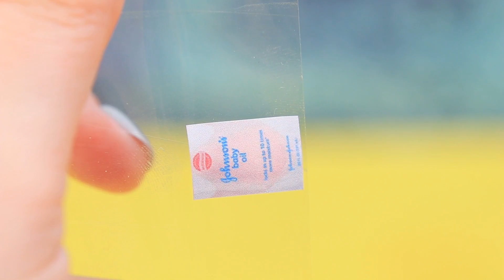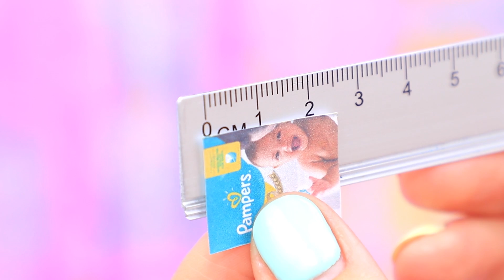12 Kendin Yap Tarzı Bebek Hilesi ve El İşi / Minyatür Bebek, Bebek Pudrası, Bezi ve Daha Fazlası!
Barbie ailesine yeni şirin bir bebek mi geldi? O zaman onun için gereken malzemeleri hazırlamanız lazım. Yeni videomuzu izleyin, fikirler ve pratik bilgiler öğrenin.

Gerekli Malzemeler:
• Kumaş
• Kağıt
• Kalem
• İp
• İğne
• Makas
• Cırt cırt
• Akrilik boya
• LOL kutusu
• Köpük kağıt
• Silikon tabancası
• Lego tekerlek
• Çubuk
• Tel
• Pipet
• Çift taraflı bant
• Dekoratif yıldızlar
• Plastik boncuklar
• Dekoratif altın rengi kanatlar
• Çoraplar
• Boşa boya kabı
• Etiket çıktıları
• Pritt
• Pudra şekeri
• Boş baloncuk yapma kabı
• Maket bıçağı
• Geniş bant
• Zeytinyağı
• Pipet
• Tükenmez kalem
• Törpü
• Bebek pudrası ya da un
• Boş yüzük
• Tül
• Kordon
• Ponponlar
• Mukavva
• Kalp etiket
• Pullu kumaş
• İpe dizilmiş pullar
• Kalem
• Dolgu maddesi
• Yumuşak kil
• Parlak taşlar
• Kağıt bardak
• Sicim
• Tüylü kurdele